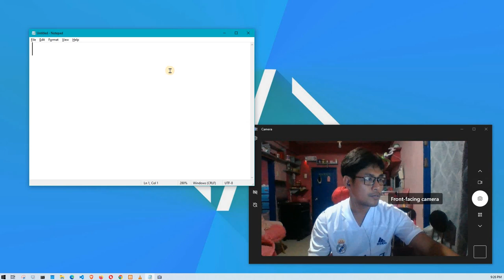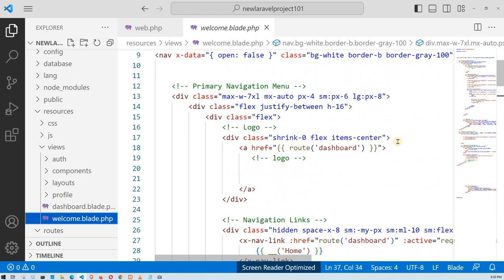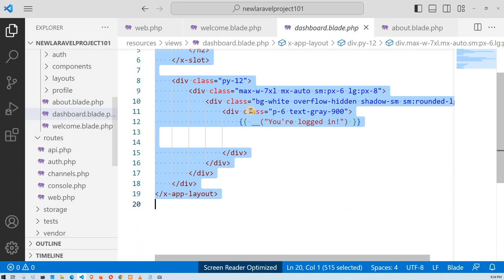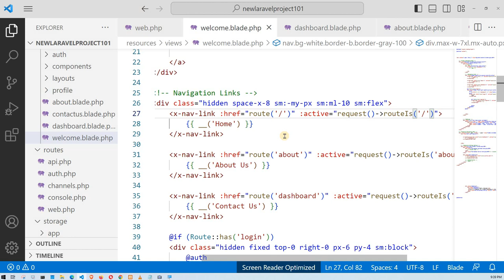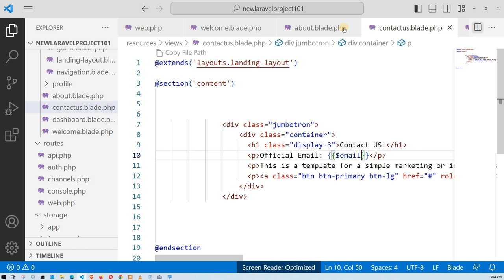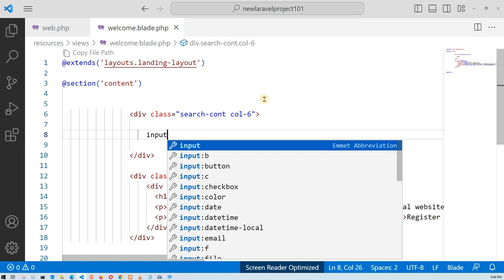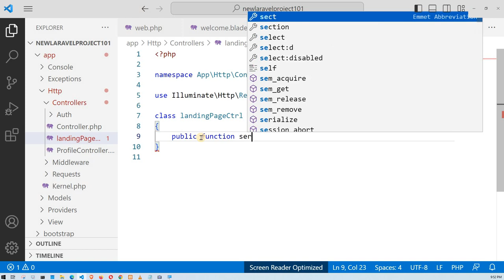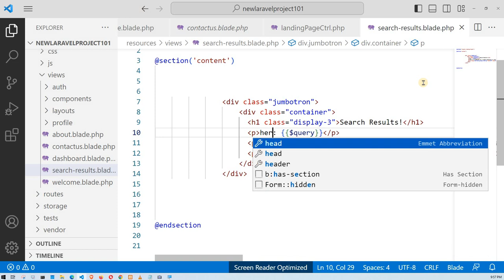4 - HOW TO USE ROUTING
This tutorial shows how to use routing in LARAVEL application.

Routing in LARAVEL is used to organize all requests to a single route file to a specific action or controller.